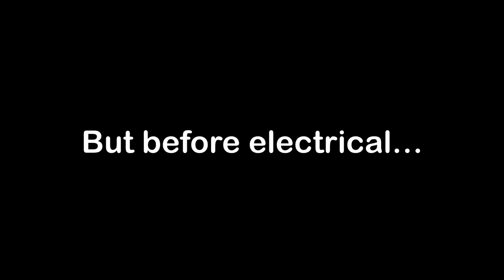20Ft Camper Kitchen Remodel Complete! PART 2 - Install & Reveal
Have you ever wondered how hard it would be to make some changes to an RV kitchen?  Ever wish you had some additional space and find you don't use part of the existing kitchen?  We recently took on this project and today is part 2 of a 2 part video that shows what the process was for us.  In today's video we show you the changes that we made, reveal what the area now looks like and attempt to answer what we think your questions will be.

So this change was not one we did on a whim.  We have been thinking of doing this project for a number of years.   And we always recommend living with a camper as is for a while to make sure that the changes are exactly what you want.  For us - we knew it was time to get rid of the stove as we have used it less than 5 times in the past 4 years.  And we have stayed in this camper for approx 300 nights along the way.

We love our new set up and we feel that the entire area is much improved - both in terms of functioning for us and strutural integrity.  But we did keep the original materials, nothing was damaged and everything could be put back together in an afternoon if we decided this didn't work for us or if we wanted to sell and the owner wanted the original back.

We chose the Ikea Vrena countertop for a number of reasons.  We have an Ikea relatively close to us and was on the way home from one of our favorite wine areas - Yadkin Valley, NC.  And the price was reasonable - $169 (and we have enough to do the bathroom as well if we decide to).  And, we love the wood look for the countertop and it helps tie together all of the other mods in our camper.

For the sink, we went again with the same size sink but this one was only 8" deep.  A little deeper than the Forest River one that is currently in the campers but not as deep as we originally installed ourselves.  We think that the 8" is a good depth.  We originally planned to use the old countertop to template for the new sink as they were both 13x13 interior size.  But, as we mentioned in the video, we did not notice until we started looking closer that the drains were not in the same spot.  So, we had to use the new sink to do a template and it is pushed back about 3" further than we would have liked.  But - also helps keep water off the front of the cabinet so that is a plus!

We love the new electrical popup.  Having to put the coffeemaker or appliances on the corner of the countertop so we could use the only outlet in the kitchen was always something we disliked.   The one we chose is manual - we have to pull it up and push it down - it doesn''t come up or down on its own.  And it is not 12V - will only work on shore power or if we use the inverter (but only up to 1000 Watts on the inverter) but it was easily installed and works great with our Keurig coffeemaker.   It is not waterproof so we decided to move it as far from the sink as we could and all of the outlets are GFCI protected from the outlet in the bathroom.

The blinds came from blinds.com and were approx $40. We went with a 50" width and 14.5" height and it worked fine.  We could have gone slightly shorter on the height - we would have liked it to hit just above the window knob but still works fine!

We also have some other interior mod plans this year.  Space is always a premium and manufacturers almost always have spaces they haven't taken advantage of so we are going to!

We hope you enjoy todays video.  But a few things - as Troy's alter ego says in the video - always consult a professional in your area before changing or modifying items such as electrical or gas systems.   This video is for entertainment only and reflects our camper and experiences.  Not all campers are the same!

PRODUCTS:

Countertop

Electrical Popup

Sink (not recommended to replace existing because of the drain location)

We are sharing our thoughts, modifications and ideas based on our experiences but we always recommend doing your own research, and coming to your own conclusions on your camping and RV needs and modifications!

Chapters

0:00 - Introduction & Recap of Part 1
0:35  - Where We Found the Top
1:17 - Fabricating the Top
1:56 - Sink
2:51 - Electrical
4:01 - Assembly
4:47 - Blinds
5:32 - The Reveal
6:00 - Questions and Answers
9:50 - Wrap Up